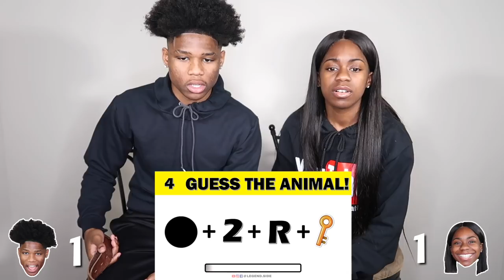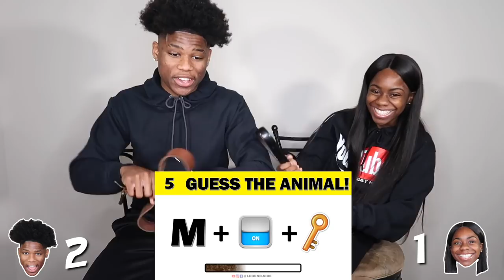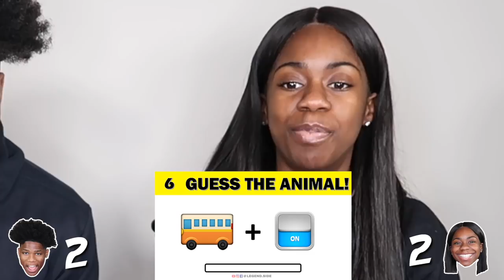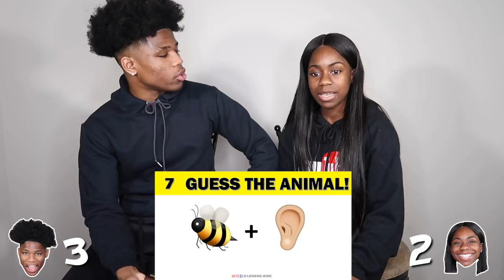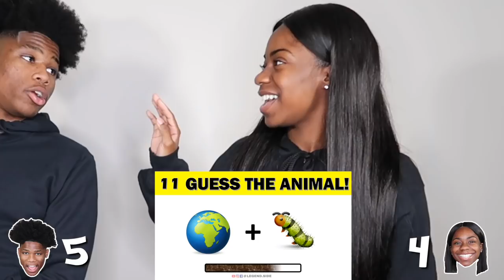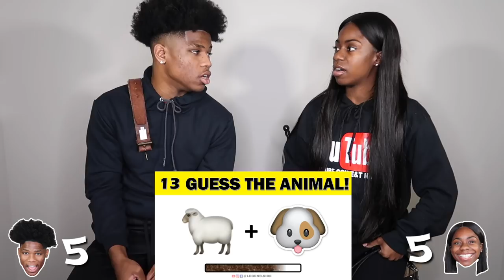GUESS THE ANIMAL BY THE EMOJI CHALLENGE!!!